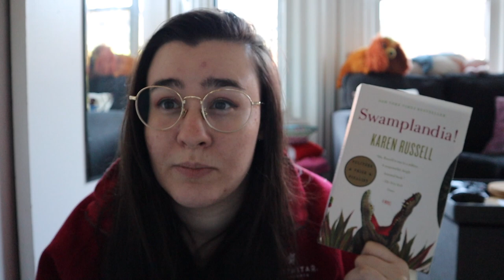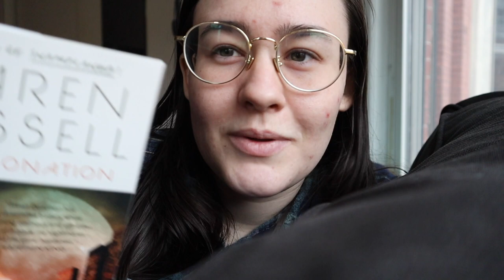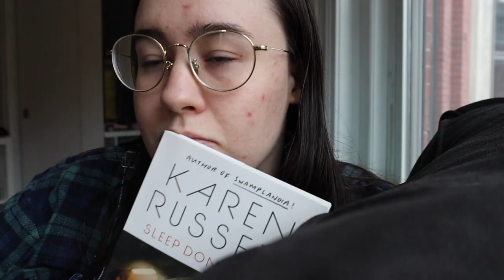I Binge Read an Author's Entire Body of Work: Karen Russel | Author Vlog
In which a sad grad student reads author Karen Russel's entire body of work for fun.